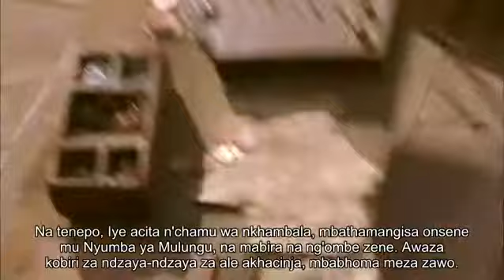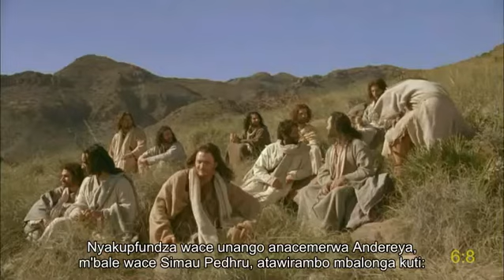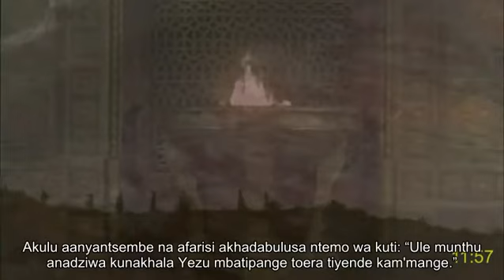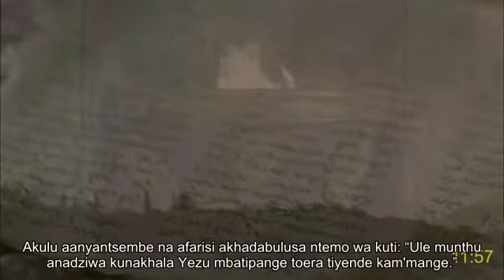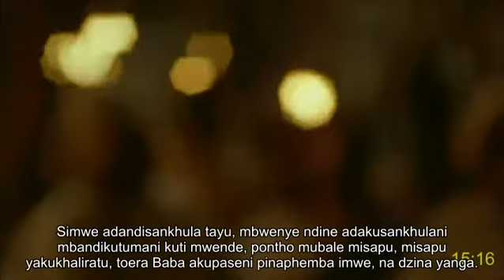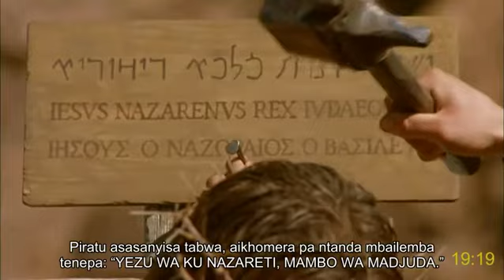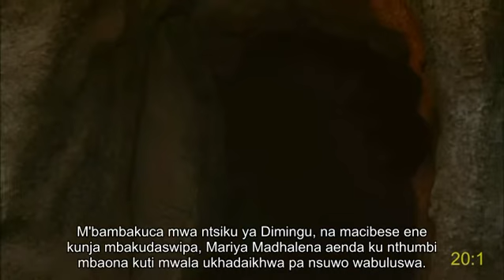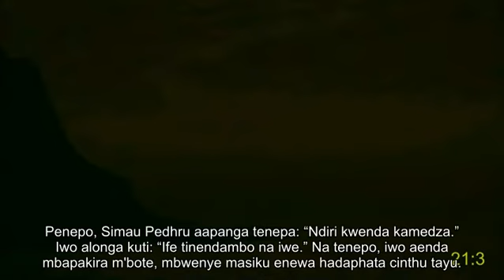Sena (Mozambique) full movie | Juwau | Yezu Kirixtu: How receive eternal life, joy and peace | Sub